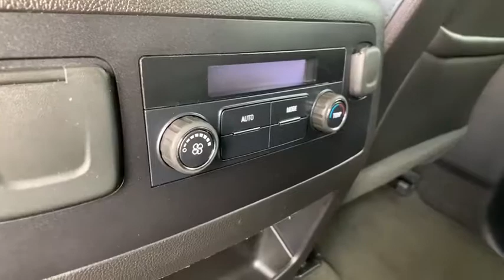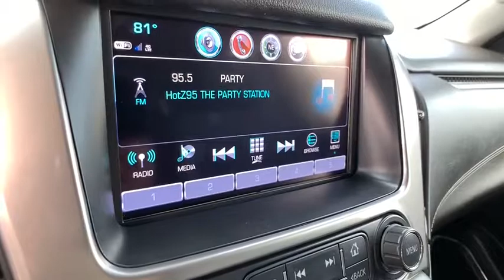2018 Chevrolet Tahoe Freer, Corpus Christi, Robstown, Kingsville, Alice, TX 1113689P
Tungsten Metallic U 2018 Chevrolet Tahoe available in Alice, Texas at Alice Chevrolet. Servicing the Corpus Christi, Robstown, Kingsville, Alice, TX area.

Alice Chevrolet
2250 E. Main Street

Tungsten Metallic 2018 Chevrolet Tahoe LT 4WD 6-Speed Automatic Electronic with Overdrive V8 4WD, jet black Leather, ABS brakes, Compass, Electronic Stability Control, Front dual zone A/C, Front Heated Reclining Bucket Seats, Heated door mirrors, Heated front seats, Illuminated entry, Low tire pressure warning, Power Liftgate, Power-Adjustable Accelerator & Brake Pedals, Remote keyless entry, Traction control.